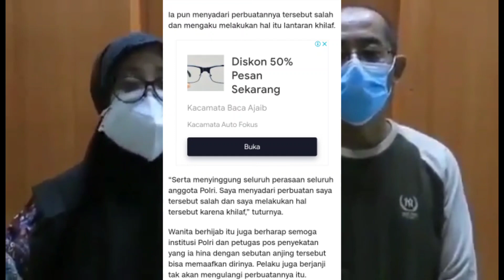Sangar Maki Petugas Bilang Anjing, Kini Nangis Minta Maaf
Dua pemudik memaki petugas
dan menyebut kata kata kotor

Peristiwa tersebut terjadi di perbatasan Probolinggo-Sukabumi, Sabtu (15/05/202)

Kini, pelaku memohon
maaf sambil nangis

Wanita yang memaki dengan sebutan
anjing meminta polisi memaafkan dirinya